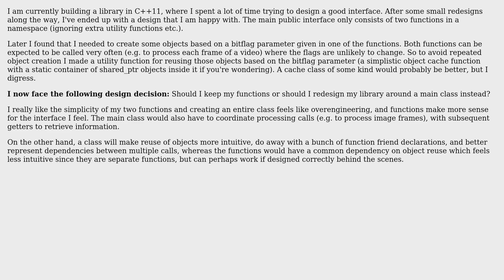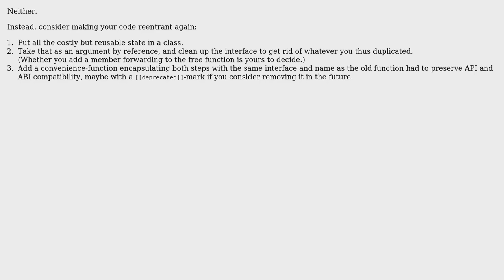Software Engineering: Function or class design in library API for efficient object reuse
With thanks & praise to God, and with thanks to the many people who have made this project possible! You are responsible for your own actions.